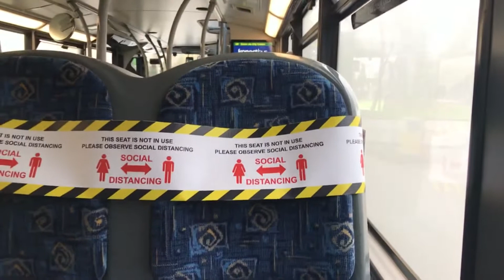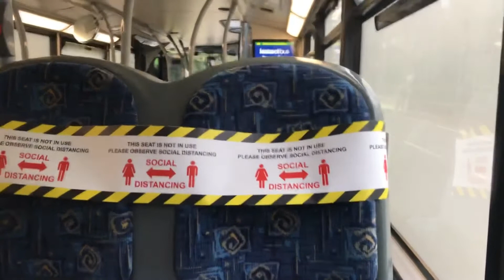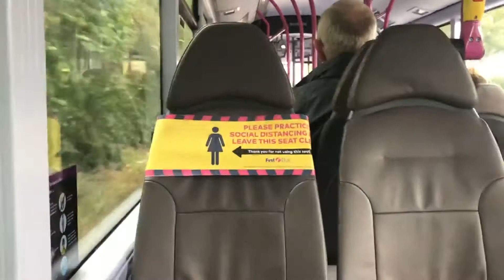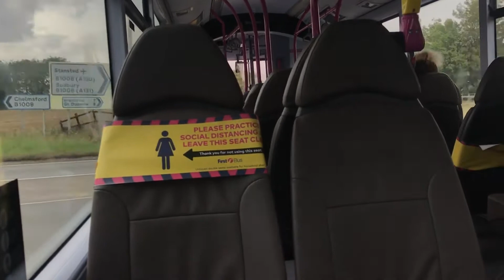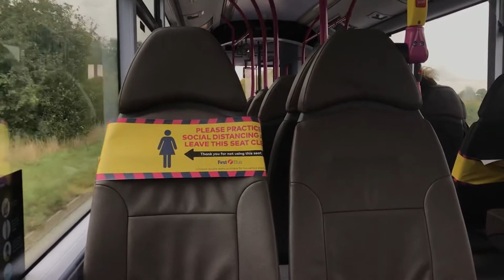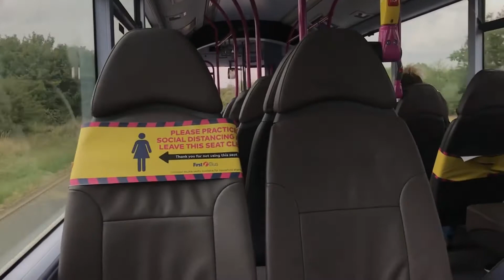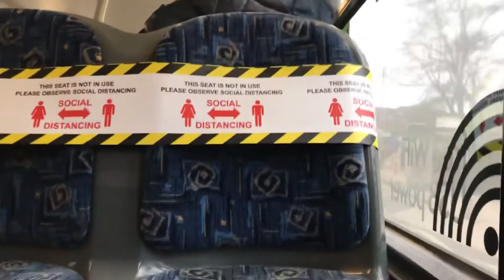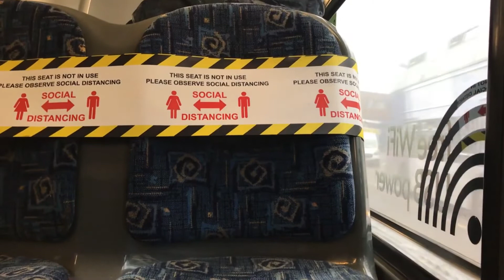My favourite E300, 350H, & 400 bus moments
0:04 Route 76 First Essex Envirio 300 bus from Hythe to Elmsted Market
2:16 Route 5B Konect bus Envirio 400 from Norwich City Centre to Eaton *P&R Draft*
4:44 Route 498 Stagecoach London Envirio 400 bus from Brentwood high street to Brentwood Holiday inn
6:21 Route 88 Hedingham Envirio 400 bus from Colchester to Eight ash green
8:21 Route 42B First Essex Envirio 350H bus from Broomfield hospital to Chatham Green
12:35 Route 6 Hedingham Envirio 400 bus from Bockings Elm Brace of Pistols to Clacton Rail station *Konect bus Draft*
14:57 Route X76 Hedingham Envirio 400 bus from Weeley to Hythe
18:26 Route 241 Stagecoach London Envirio 400 bus from Stratford to Plaistow
20:22 Route 65 First Essex Envirio 300 bus from Highwoods Tesco’s to Colchester hospital
22:35 Route 5B Konect Bus Envirio 400 From Norwich City Centre to Norwich Rail Station *P&R Draft*
23:37 Route 4 Hedingham Envirio 400 bus from Clacton Pier Avenue to Jaywick

Copyright: Charlie The Traveler